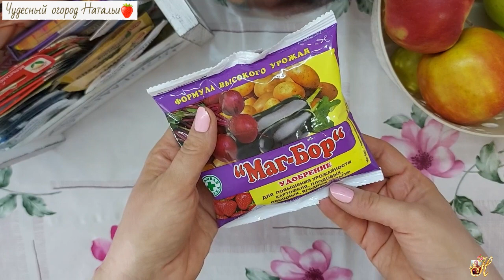👍"Маг Бор" — эффективное средство для повышения урожайности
Это проверенное и не дорогое средство для подкормки растений.
👉Друзья, чтобы не пропустить новые видео, а также помочь в развитии канала, т.к. обратная связь и ваш отклик очень важны и просто приятны 🌾🌿 ставьте ваши  дружеские  лайки 👍, пишите комментарии, подписывайтесь и  жмите на колокольчик👉🔔👈чтобы вовремя увидеть новое видео. Всех вам благ,  здоровья, отличного настроения и хорошего урожая!!!💖⚘🍏🍎🍅🍒🌶🍆🍅🍃🍓